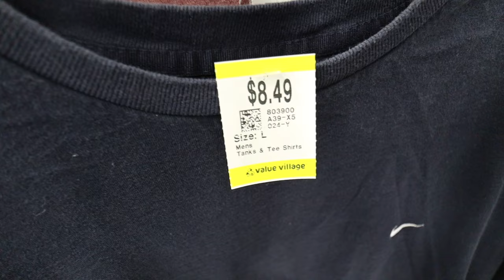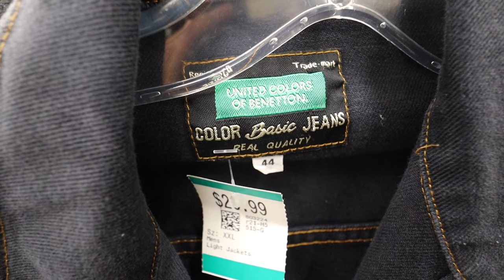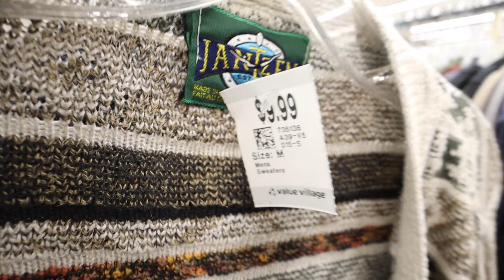THRIFTING lots of CARHARTT and MORE VINTAGE CLOTHING - Trip To The Thrift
Thank you for clicking on todays trip to the thrift video! We thrifted tons of Carhartt jackets and Nike. Hope you enjoyed!

SUPPORT THE PAGES